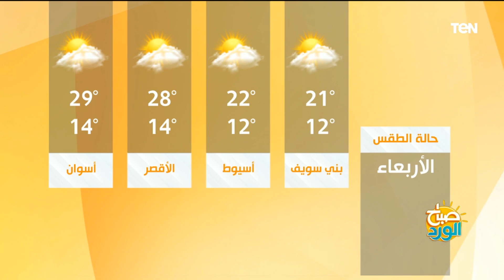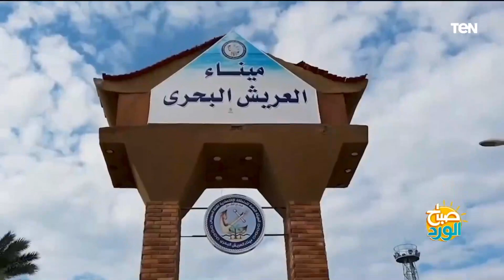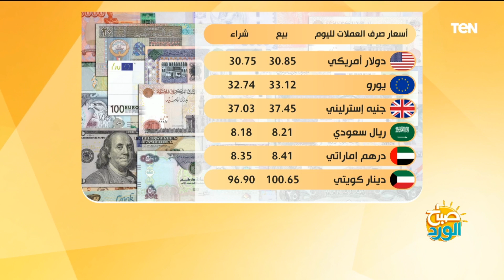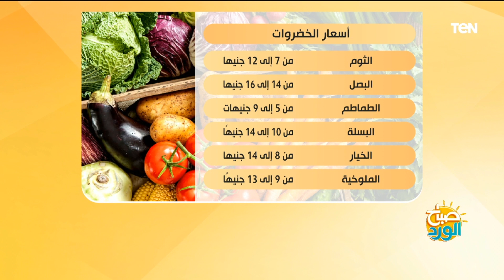تفاصيل المنحة المالية من الحكومة للأمهات الملتزمات بإنجاب طفلين فقط.. ولقاء مع المنشد إسلام سعودي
صباح الورد حلقة الأربعاء 15 مارس 2023 تقديم سلمى عادل وتناولت الحلقة موضوعات مهمة منها :  تفاصيل المنحة المالية من الحكومة للأمهات الملتزمات بإنجاب طفلين فقط.. ولقاء مع المنشد إسلام سعودي...